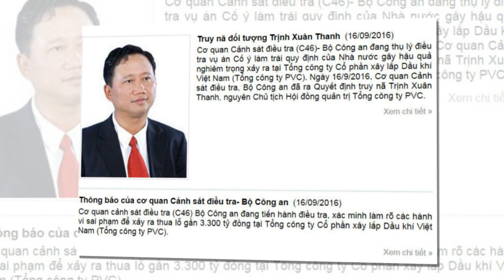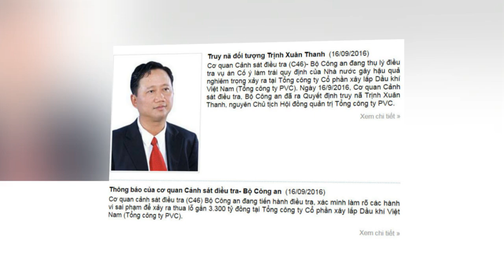Dẫn độ Trịnh Xuân Thanh về Việt Nam có thể hay không thể?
Ông Trịnh Xuân Thanh, nguyên phó chủ tịch tỉnh Hậu Giang, cựu Chủ tịch Hội đồng quản trị PVC, ngày hôm qua đã bị Cơ quan Cảnh sát điều tra (Bộ Công an) khởi tố bị can, ra quyết định truy nã quốc tế về tội Cố ý làm trái quy định nhà nước về quản lý kinh tế gây hậu quả nghiêm trọng.
Tuy nhiên, một số nguồn tin cho biết việc dẫn độ ông Trịnh Xuân Thanh về nước sẽ gặp phải những khó khăn nhất định nếu như thông tin ông này đang trốn ở Đức là đúng.
Khám phá thế giới cùng "Người Việt Bốn Phương", hãy xem và để lại cảm nhận của bạn nhé!